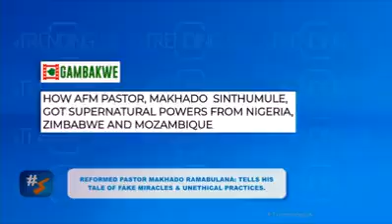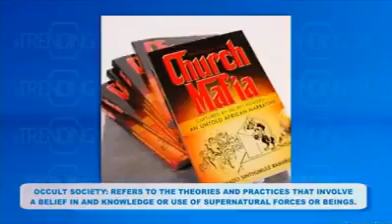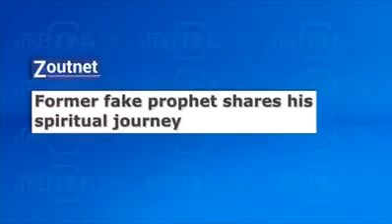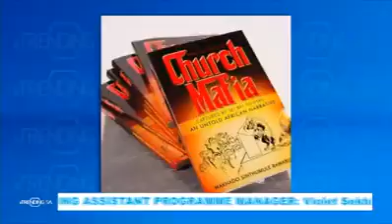Demonic powers - did you hear that?